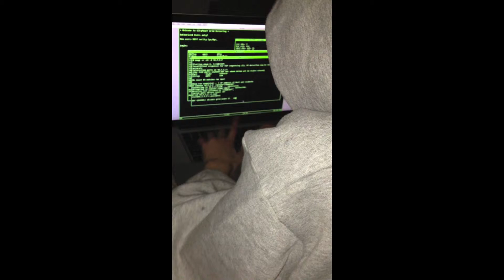Sparkle & Misty: Secret Agents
Taylor Riddell